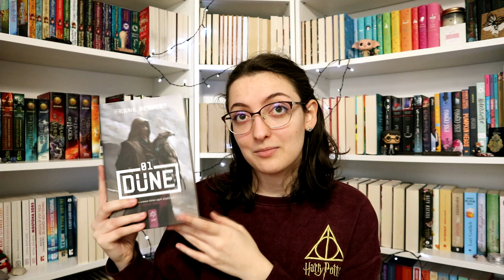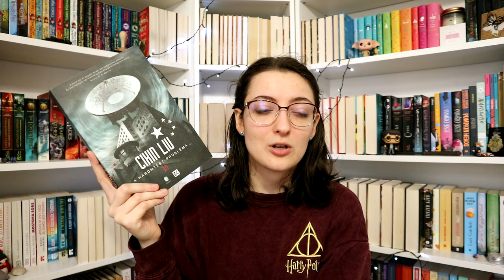Könyvek a vásznon | 2023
Az év elején nézzük át, milyen könyvadaptációkat várok 2023-ban! :)

Tony DiTerlizzi · Holly Black: Spiderwick ​krónika (A Spiderwick Krónika 1-5.)
Cixin Liu: A ​háromtest-probléma (A háromtest-trilógia 1.)
Leigh Bardugo: Siege ​and Storm – Ostrom és vihar (Grisa trilógia 2.)

0:00 Bevezetés
1:31 Daisy Jones & The Six
2:49 Dűne 2. rész
4:10 Énekesmadarak ​és kígyók balladája
5:11 Percy Jackson
6:24 Red, White and Royal Blue
7:36 Spiderwick krónikák
8:28 A ​háromtest-probléma
9:42 Árnyék & Csont 2. évad
10:21 Teknősök végtelen sora
12:06 Befejezés